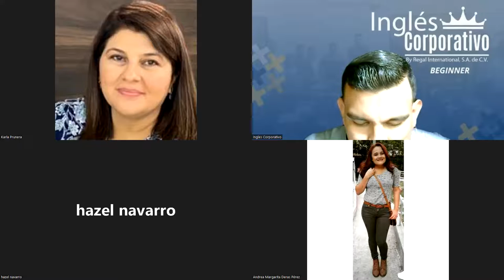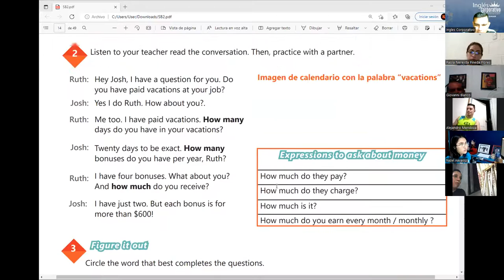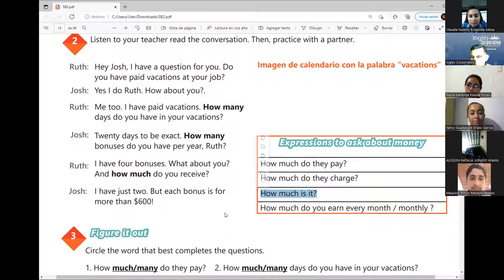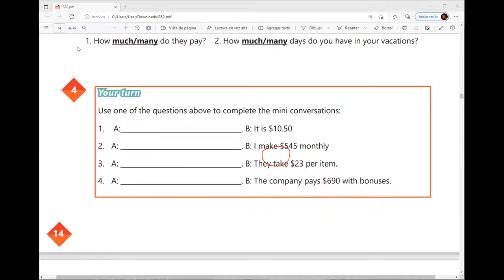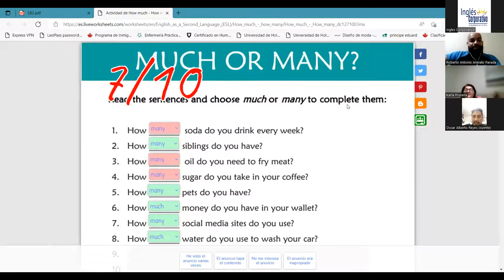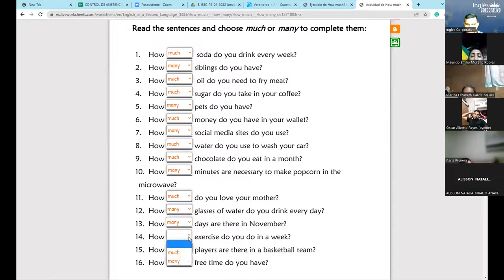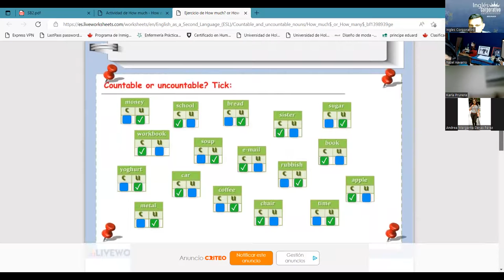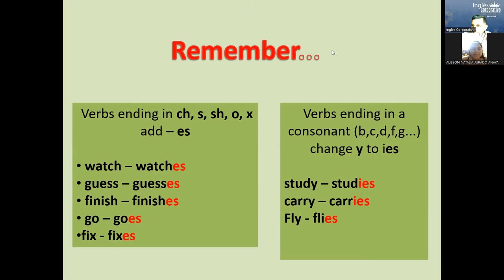Ingles Corporativo-02-05-2022-SIMPLE PRESENT NEGATIVE STATEMENTS